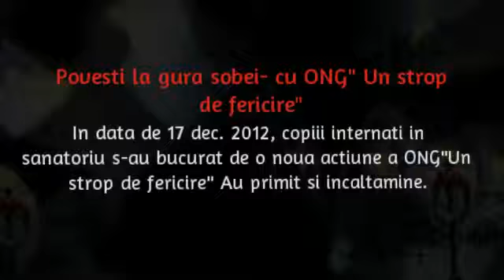Stories by the fireside NGO- SBC Busteni-Povesti la gura sobei-ONG la SBC Busteni-Romania